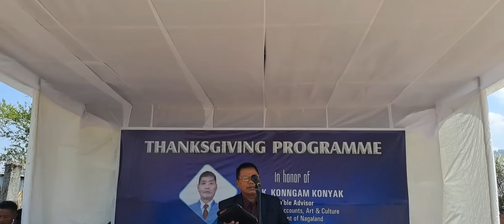{LONGWA} Thanksgiving Programme in Honor of Shri.K KONNGAM KONYAK Hon'ble Advisor Govt.of Nagaland